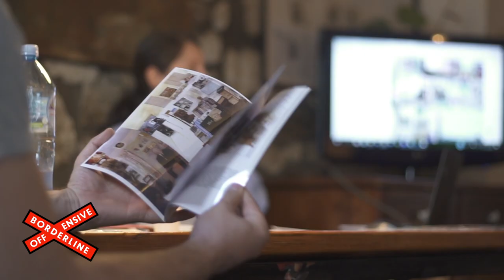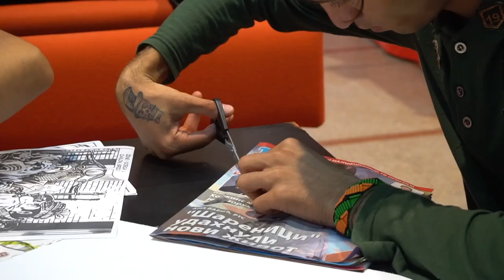Borderline Offensive [Artistic Residency, Serbia]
Film Documentation of the Borderline Offensive artistic residency held in Serbia, led by Center for Cultural Decontamination CZKD.
4 artists worked together between 20 and 30 June to reflect about how can humor and art play a role in addressing cultural conflicts in contemporary society and intermediating peaceful dialogue between the different communities living in Europe (for a long time or newly-arrived). This included workshops for a mixed group of locals and migrants. Artists were Dara Pop-Mitic & Svebor Midžic (Serbia), Linda Wardal (Sweden), Nalan Yırtmaç (Turkey) and Zen Roorda (Netherlands).
FIlm/editing by Nataša Pavlović